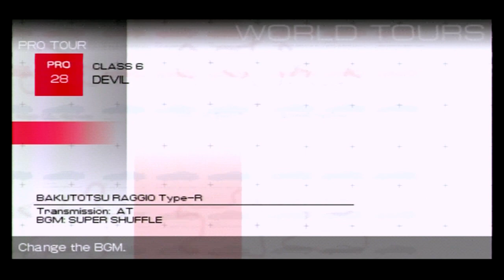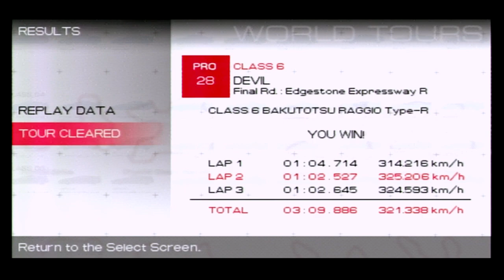Ridge Racer 2 PSP Walkthrough Part 28 DEVIL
In this part I complete Tour 28 DEVIL

Tour 28: DEVIL
Class: 6
Race 1: Edgestone Expressway
Race 2: Edgestone Expressway R

Prize: Special 1 Soldat Crinale